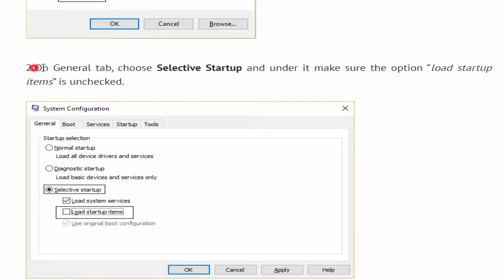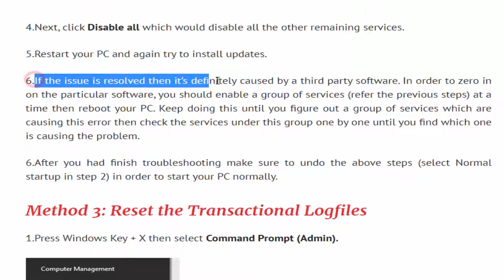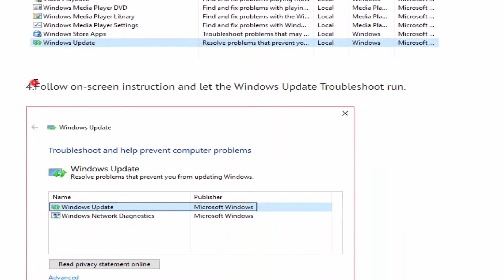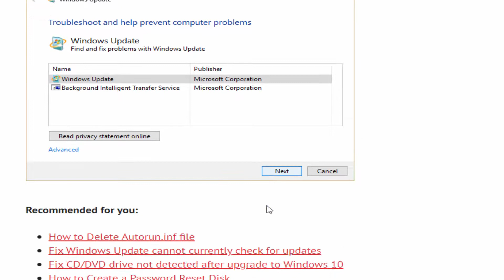How to fix Restart your computer to install important updates loop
In this video we will try to fix "Restart your computer to install important updates" loop error. Sometimes, after Windows updates, a message to restart the PC pops up. And, even after restarting, it doesn't go away.

Navigate to the following registry key and hit Enter:
HKEY_LOCAL_MACHINE\SOFTWARE\Microsoft\Windows\CurrentVersion\WindowsUpdate\Auto Update\RebootRequired

Enter.

fsutil resource setautoreset true %SystemDrive%\

attrib -r -s -h %SystemRoot%\System32\Config\TxR\*
del %SystemRoot%\System32\Config\TxR\*

attrib -r -s -h %SystemRoot%\System32\SMI\Store\Machine\*
del %SystemRoot%\System32\SMI\Store\Machine\*.tm*
del %SystemRoot%\System32\SMI\Store\Machine\*.blf
del %SystemRoot%\System32\SMI\Store\Machine\*.regtrans-ms

Now again run this command in order to Fix Restart your computer to install important updates loop issue:
DISM /image:C:\ /cleanup-image /revertpendingactions